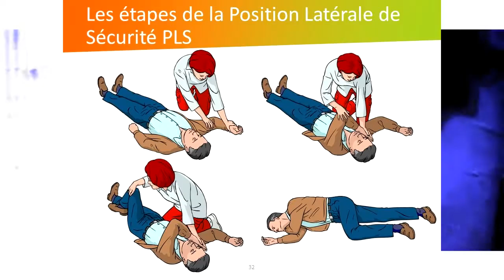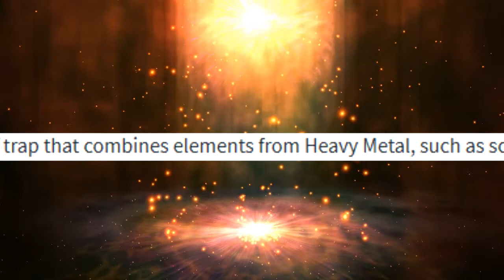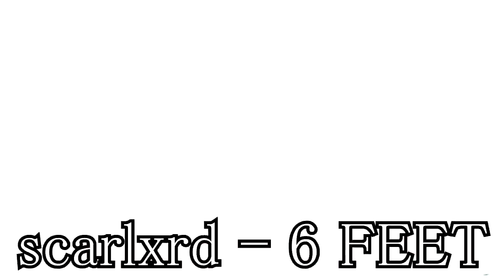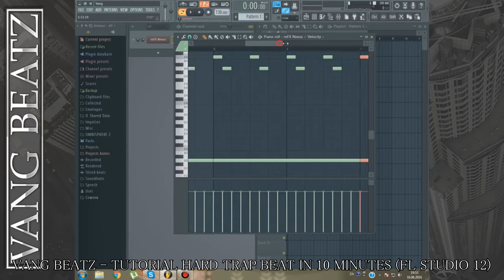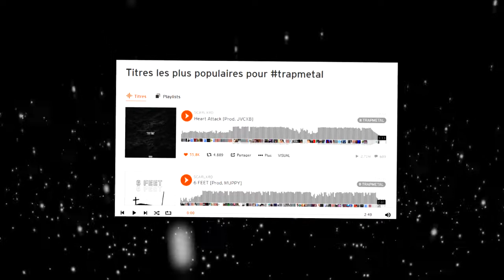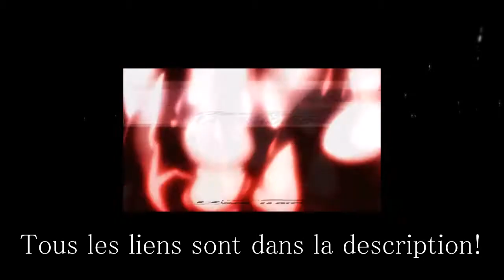TRAP METAL : Qu'est-ce-que c'est ? / What's that ? (with english subtitles)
C'est la première vidéo de ce style que je réalise, il y a donc surement beaucoup d'erreurs et d'imprécisions!

Comme je l'ai dit dans la vidéo, c'est la vidéo du Réglement "LE RAP, NOUVEAU ROCK?" qui m'a donné envie de faire cette vidéo. Il y aura donc surement quelques points en communs. Le sujet est cependant différent car on va s'intéresser ici à la fusion de la trap et du métal (et non du rock).
On va tout d'abord essayer de comprendre les origines de ce nouveau genre musical et ensuite on va essayer de définir ce genre à travers l'écoute de plusieurs artistes (XXXTENTACION, scarlxrd, Kamiyada, PRXJEK, VTB, Cameronazi, ZillaKami, ITSOKTOCRY, GHOSTEMANE, Bones etc...).

🔪 Videos 🔪
scarlxrd - HEART ATTACK [Prod. JVCXB]
XXXTENTACION - Look At Me! (Official Video)
Kamiyada - Damage Critical (Official Music Video)
Slipknot (sic) Live At Belfort
Vald - Eurotrap
scarlxrd - 6 FEET [Prod. MUPPY]
syringe - raging (music video)
ITSOKTOCRY - MURDER ME SLOWLY
GHOSTEMANE - D(r)own
Bones - RestInPeace
System Of A Down - Chop Suey!
Dr. Dre - Still D.R.E. ft. Snoop Dogg
Anthrax & Public Enemy - Bring The Noise, Live., 2004
Sir Mix-A-Lot Iron Man with Metal Church Extended Version
BODY COUNT - Institutionalized (Official Music Video)
STUCK MOJO - Rising (OFFICIAL VIDEO)
Rage Against The Machine - Killing In the Name
In The End (Official Video) - Linkin Park
Limp Bizkit - Rollin' (Air Raid Vehicle)
Faith No More - Epic (Official Music Video)
Lil Jon & The East Side Boyz - Get Low (Official Music Video)
Mariah Carey - Fantasy
XXXTENTACION - ImSippinTeaInYoHood (Prod. RONNYJLISTENUP) (VoidTracks)
Ski Mask the Slump God - H2O (feat. XXXTENTACION)
XXXTENTACION - Look At Me! (Prod. ROJAS & Jimmy Duval) (LIVE PERFORMANCE)
SKI MASK THE SLUMP GOD x XXXTENTACION - TAKE A STEP BACK
XXXTENTACION feat. $ki Mask - R.I.P ROACH (Prod. Stain)
Mayhem - Freezing Moon (at Wacken '04)
Noenum-Fraternity Of Black Mysteriis
scarlxrd - BANDS [Prod. MUPPY]
Myth City - The Vendetta [OFFICIAL MUSIC VIDEO]
scarlxrd - P.T.S.D
CAMERONAZI - LIVELIFEGIVENONE || PROD.THRAXX (MUSIC VIDEO)
scarlxrd - LIES YXU TELL [Prod. MUPPY]
Korn - Blind
ITSOKTOCRY - I've Seen Satan, He Has Dreadlocks
Tigran Hamasyan "Shadow Theater" - The Court Jester (Official)
Jacek Kaspszyk conducts Grieg's In the Hall of the Mountain King from Peer Gynt. Concert for Kids
Meshuggah - Bleed [Alive DVD]
BLACKPINK - '붐바야'(BOOMBAYAH) M/V
Kaaris - Se-vrak
Rammstein - Engel (Live from Madison Square Garden)
Venetian Snares - LIVE @ TAICOCLUB'14
System Of A Down - Psycho, Chop Suey! and la isla bonita live @ Rock Am Ring 2002